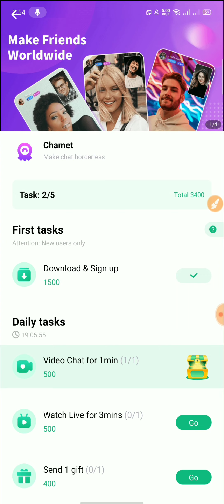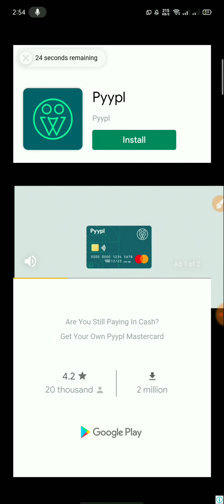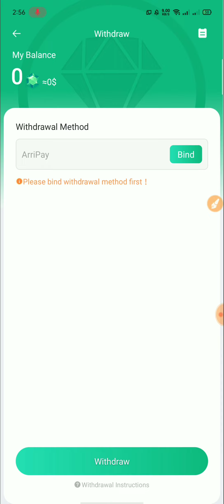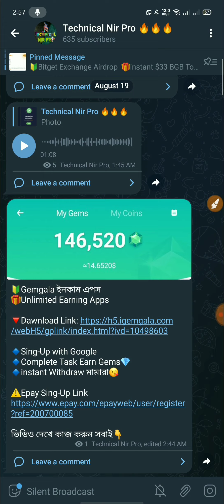GemGala Earning Apps | আনলিমিটেড ইনকাম Apps প্রতি রেফারে ০.২০$ |Payment Proof Gemgala full turorial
*** ইনকাম করুন ***
* কোন রকম কাজ ছাড়াই ঘুমিয়ে ইনকাম